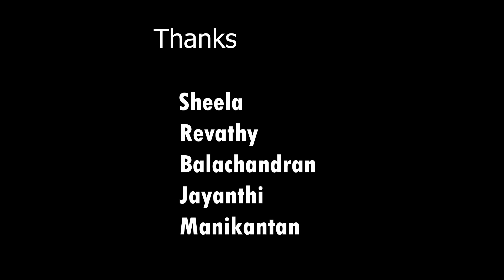Oru Lockdown Thiricharivu | Lockdown Comedy | Mini Series | SKJ Talks | Malayalam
Oru Lockdown Thiricharivu is a Malayalam short movie to make our youth understand the value of our homeland.

Lockdown has already taught us many things in life. We wanted to share a very deep message in a comic way.

In life many times never know the real value of what we have and search for happiness elsewhere.

This movie is an eye-opener !!!

Thoughts, Shots and Cuts by
Sujith K J & Vaishak Balachander